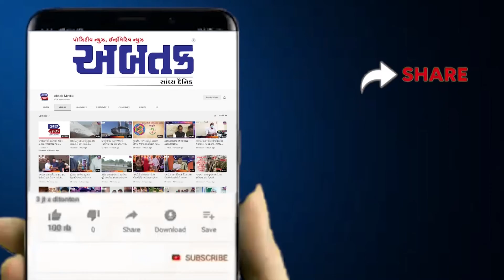અહી જીલ્લાના મેજીસ્ટ્રેટે મતદાન મથકોને લઈ જાહેર કર્યું જાહેરનામું, લગાવાયા પ્રતિબંધ